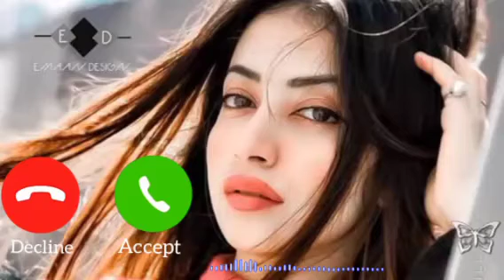Romantic Ringtone|cute voice ringtone |lovely ringtone|sad Ringtone|Punjabi ringtone|call ringtone